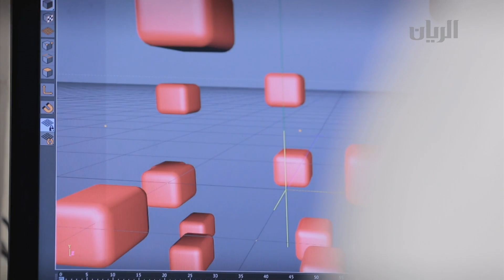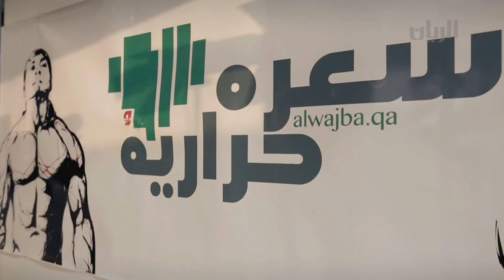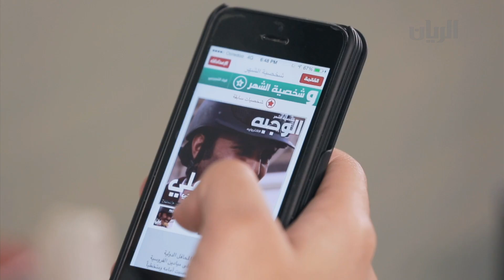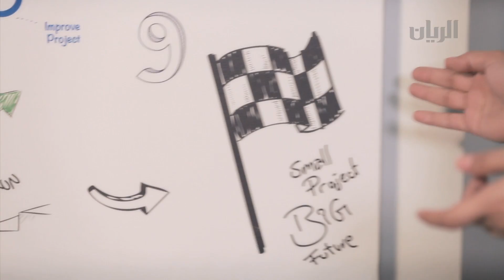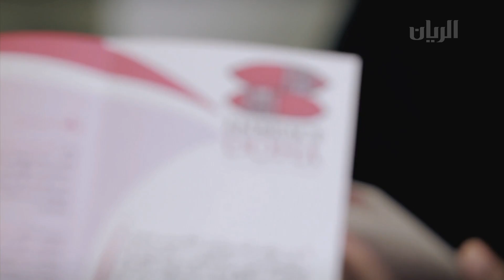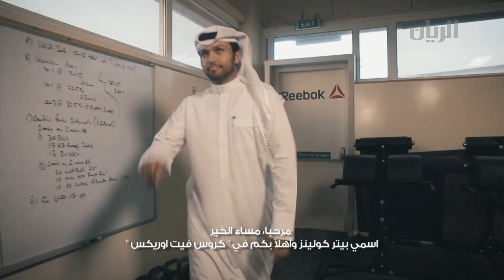برنامج شباب - الحلقة الأولى - 16-09-2014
نتعرف في الحلقة الأولى على مشاريع شبابية منها مشروع "الوجبة" و "احتضن الدوحة" كما نتعرف على نوع جديد من الرياضات التي تساعد على تقوية الجسم.